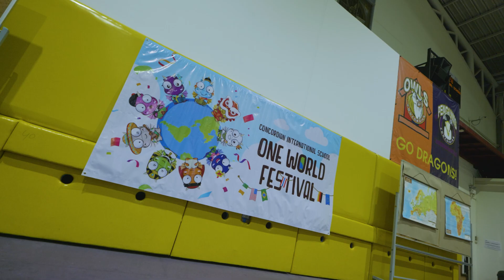Concordian - One World Festival - Highlights!